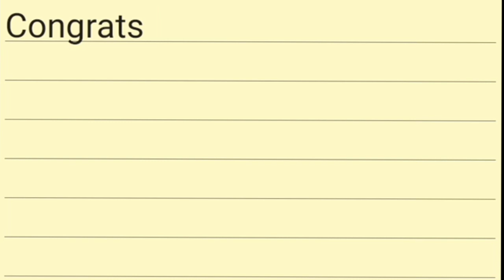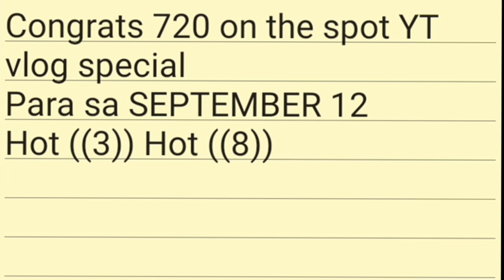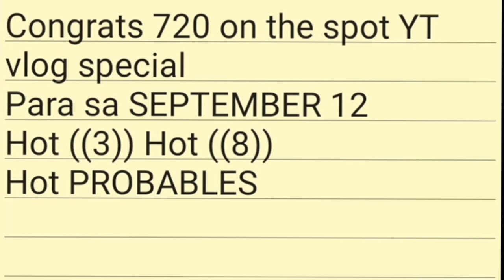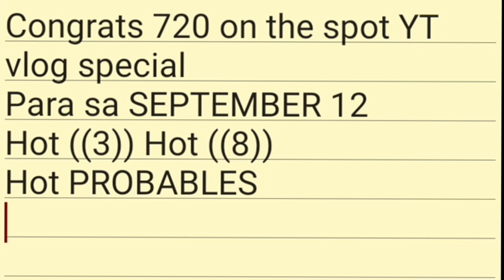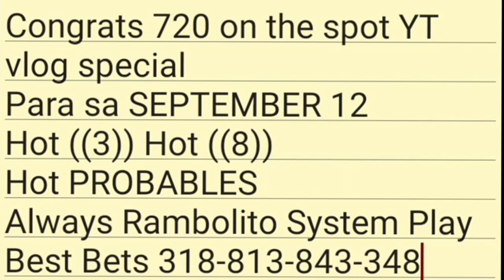506 result 9pm Congrats 06 SEPTEMBER 12, 2022 PCSO SWERTRES HEARING TODAY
Walang sino man ang makapagsasabi ng mga numero na lalabas sa lahat ng PCSO lotto game.

Yung mga numero ko dito ay mga GUIDE and PREDICTION lamang at walang kasiguraduhan. Maraming salamat po.